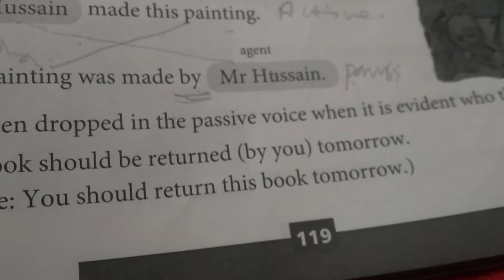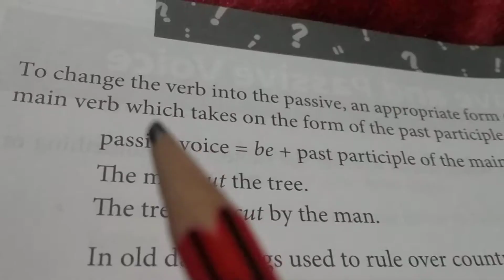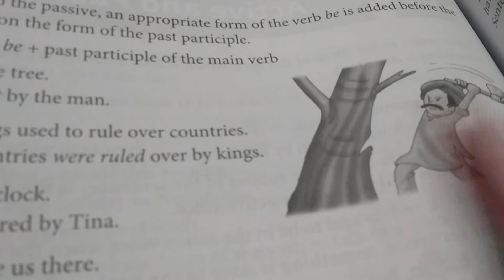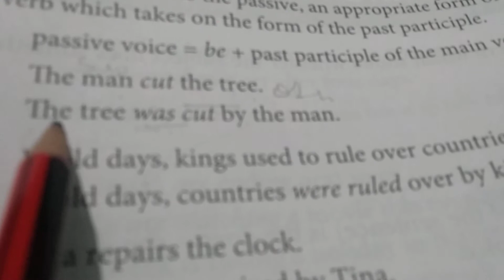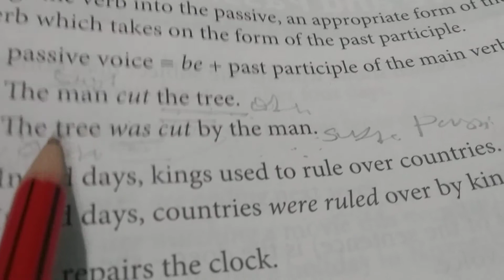class 7 th English 63 day by Manjula Sharma January month